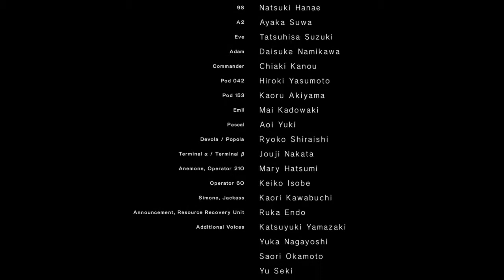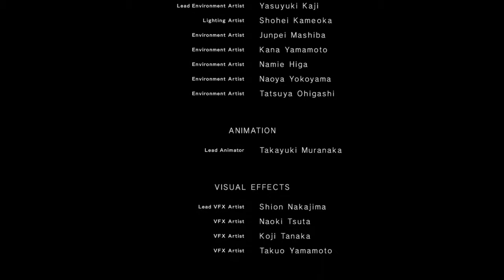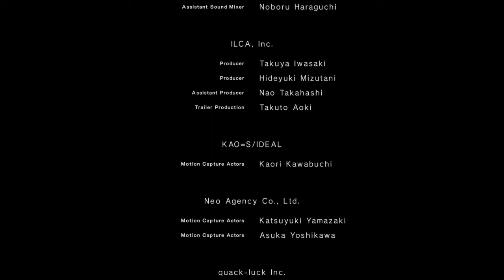Nier Automata (PS4) Route B Part 10: The Final Battle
The tenth part of 9S's campaign (Route B) playthrough for Nier Automata. Final Boss and Ending B